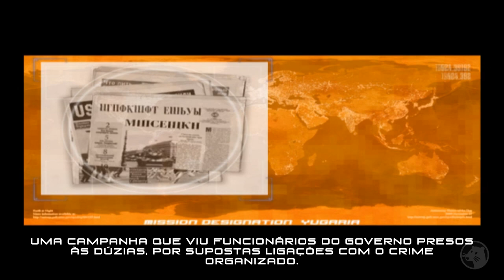MISSION IMPOSSIBLE OPERATION SURMA - O JOGO DE PS2, XBOX E GAMECUBE (PT-BR)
Gameplay do jogo "Mission Impossible Operation Surma". Jogo "Missão Impossível Operação Surma" disponível para PS2 (PlayStation 2), Xbox e Nintendo GameCube. Vídeo em português do Brasil (PT-BR).

Membros atuais do canal:
Guilherme Laia
WallaceGamingxP
Noiz galaxy
Jamison Duarte
Ismaelmar242